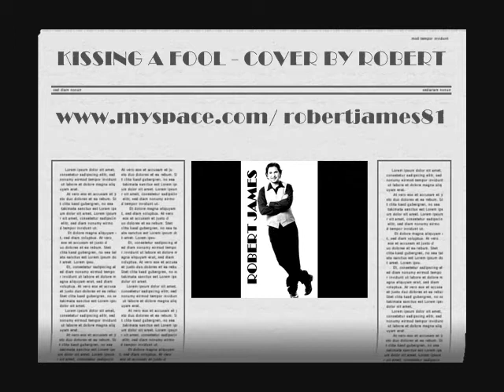KISSING A FOOL cover.wmv